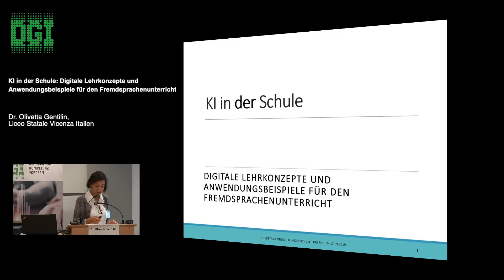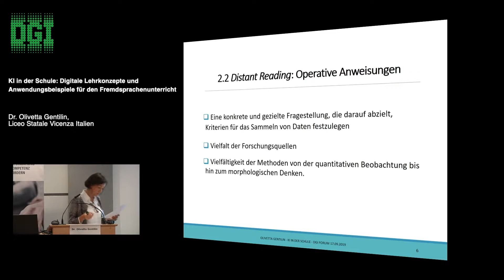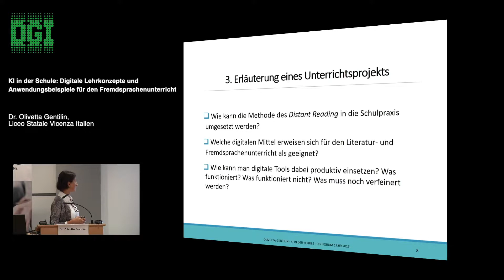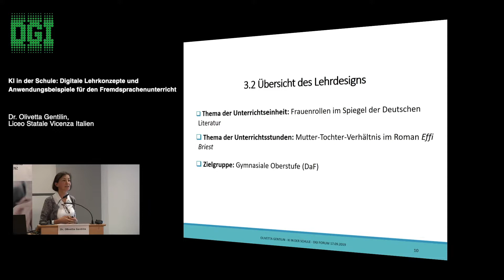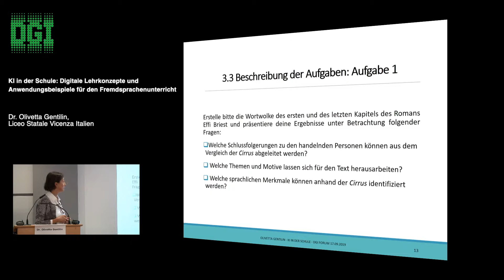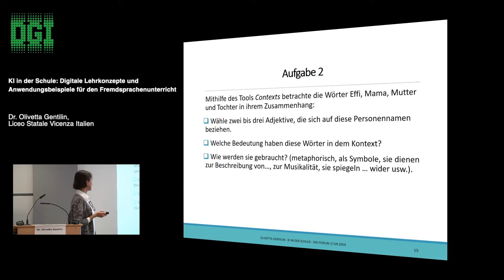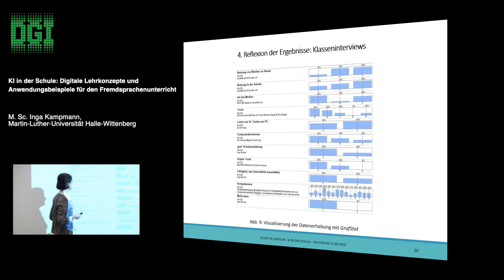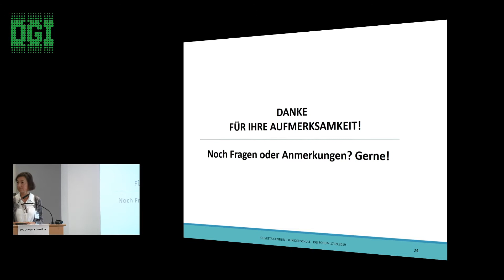Vortrag "KI in der Schule"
"KI in der Schule: Digitale Lehrkonzepte und
Anwendungsbeispiele für den Fremdsprachenunterricht"

Dr. Olivetta Gentilin
[Liceo Statale Vicenza Italien]

Mit „Künstlicher Intelligenz“ bezeichnet man Technologien, die man einsetzt, um Computer Probleme bearbeiten zu lassen. Der Terminus erklärt sich daraus, dass es sich dabei um Probleme handelt, die in den Anfängen der Informatik nicht von Computern bearbeitet werden konnten, sondern Menschen vorbehalten waren. In diesem Beitrag geht es in diesem Sinne um eine Methode zum Verständnis literarischer Texte mit Hilfe von maschinell erstellten Analysemodellen. Der Beitrag beschreibt die Methode und reflektiert darüber.
Digitalisierung durchdringt jeden Bereich des Alltags und ist deswegen zur gesellschaftlichen Herausforderung geworden. Daraus werden auch bildungspolitische Konzepte abgeleitet. Vom Europarat wird digitale Kompetenz als „keycompetence“ betrachtet, die jeder europäische Bürger zu erlangen hat, um in der Gesellschaft erfolgreich zu sein. Parallel dazu wachsen in den Bildungs- und Forschungsinstituten die Initiativen zur Förderung von MINT-Fächern, während das Interesse an Geisteswissenschaften schwindet. Mit diesem schwindenden Interesse würde die Künstliche Intelligenz aber einen essentiellen Aspekt verlieren. Digitale Ansätze für die Behandlung von Texten im Fremdsprachenunterricht können dabei helfen, weitere Zugänge zu technologischen Fertigkeiten und zur Literaturwissenschaft zu schaffen und den Abstand zwischen beiden Feldern zu reduzieren. Die Untersuchung bearbeitet folgende Fragestellungen:
– Welche Lesetechniken bzw. welche neuen Formen der Textbeobachtung werden durch das Einsetzen digitaler Mittel gefordert und gefördert?
– Zu welchen Ergebnissen für die Textanalyse kann die beschriebene Methode führen?
In einem ersten Schritt wird ausgehend von den Ausführungen Morettis die Frage nach den alternativen Lesetechniken beantwortet. Mit dem Begriff Distant Reading beschreibt Franco Moretti eine neue Form des Textwissens, wobei das Abstandnehmen vom Text durch digitale Techniken zur Entdeckung von Formen, Modellen, Textbeziehungen und somit zu konkreten Ergebnissen für den Interpreten führt.
Im zweiten Teil werden konkrete Beispiele aus der Unterrichtspraxis gezeigt. Analysiert wird das erste Kapitel des Romans Effi Briest, der zum Kanon der Schullektüre gehört. Das methodologische Verfahren lehnt sich an das Media Literacy Design an: access, analyze, create, reflect, act. Der Einsatz des Instrumentariums für die Analyse basiert auf theoretischen Vorüberlegungen. Dementsprechend wird nicht nur nach der syntaktischen und pragmatischen Dimension der einzelnen Wörter gefragt, sondern auch darüber reflektiert, warum es bestimmte Kombinationen gibt, warum sie eine solche Gestalt haben, wie, wie oft und an welchen Textstellen sie eingesetzt werden.
Des Weiteren wird gezeigt, welche Kompetenzen Sprachlernende durch die Arbeit mit digitalen Methoden entwickeln können. Im Sinne der New Literacies und Media Education werden in einem multimedialen System Kompetenzen verlangt, die man mit einem erweiterten Kompetenzbegriff fasst. Dieser Begriff umfasst außer linguistischen auch visuelle Kompetenzen (Visual Literacy), sowie die Fähigkeiten, Gedanken oder Argumentationen zielgerecht auszudrücken (Personal Literacy), Informationen zu erforschen und zu evaluieren (Information Literacy), und schließlich Interaktionsfähigkeiten. Das Interagieren mit digitalen Medien fördert Flexibilität und Selbständigkeit des Lernprozesses.